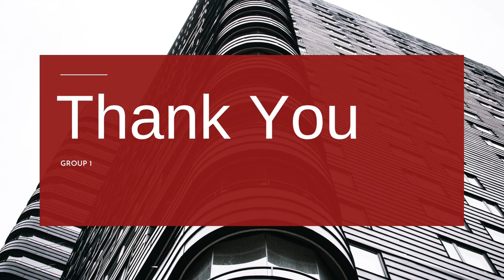UTS_PublicSpeaking_Group1_Johannes Jefria Gultom, S.P.d., M.Hum.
This Debate video entitled "Tuition Fee" was made to fulfill Public Speaking MID TEST. This video was made by
Group 1:
• Hafsah
• Raymondo V. Tarigan
• Wedermawan Gea
• Wily Willian Sinaga
Class : English Education E 20
Course Credits : 3
Lecturer : Johannes Jefria Gultom, S.Pd., M.Hum.